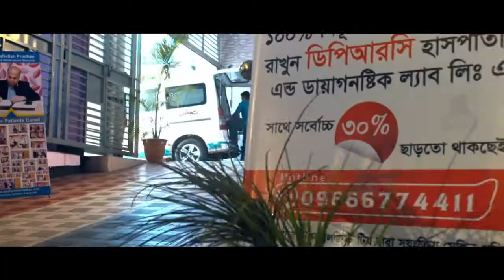হাঁটু ব্যথা বা সমস্যা হলে কী করবেন? Knee Pain Treatment | Knee Pain Exercises | Rehabilitation